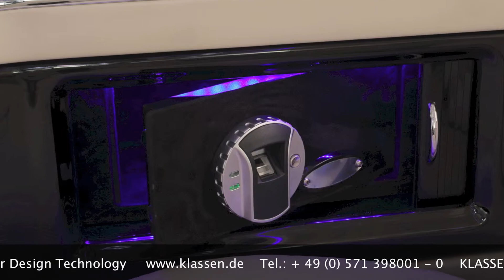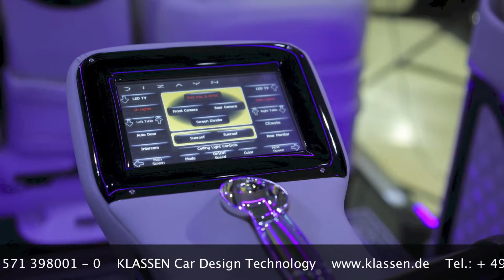KLASSEN ®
Hochmoderne KLASSEN ®  |  V.I.P. Fahrzeuge  |
KLASSEN  | Car Design Technology  setzt sich mit seinen Innovationen und seinem Qualitätsmanagement an die Spitze der Branche.
KLASSEN  | bietet 10 Jahre Erfahrung in der Entwicklung, Planung und Herstellung von V.I.P.
Sowohl die von uns eingesetzten Materialien wie auch deren Verarbeitung erfüllen sämtliche Zertifikationen.Unsere hochqualifizierten Spezialisten verschmelzen die herausragendsten Materialien mit  modernsten Fertingungs-methoden zu unübertroffen sicheren und ästhetischen Fahrzeugen.
KLASSEN  | Car Design Technology
Klassen-Automobile GmbH
Schwarzer Weg 4
32423 Minden
Germany